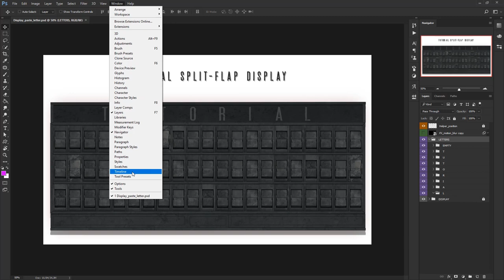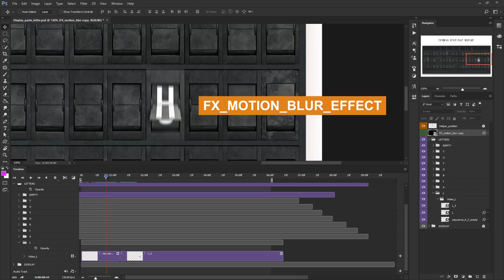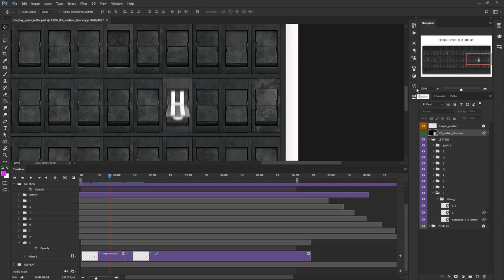How to use animated letter in the display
How to use animated letter in the display in our brand new Split-Flap Typography Creator